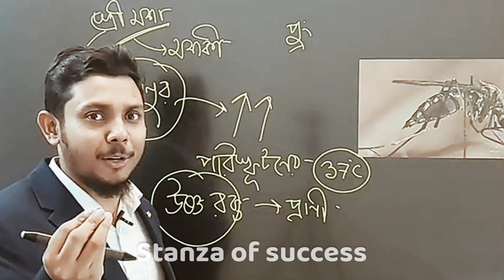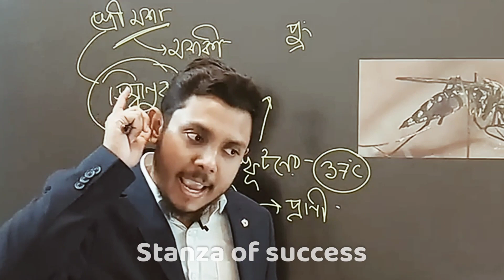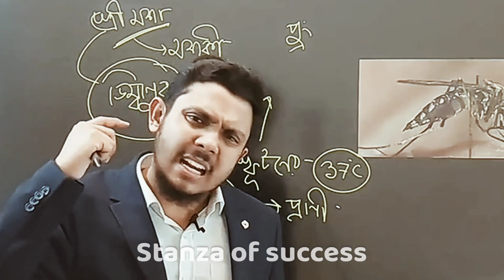মায়ের অবদান কখনো শোধ করার মতো না || Motivated by Abrar Hamim Vaiya